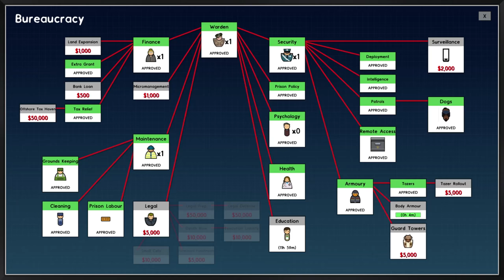Prison Architect ARMORY CHALLENGE ★ FIRST BLOOD! (#2) - Prison Architect User Challenge